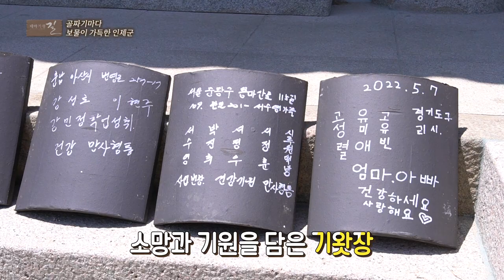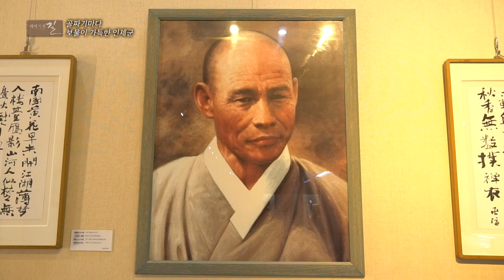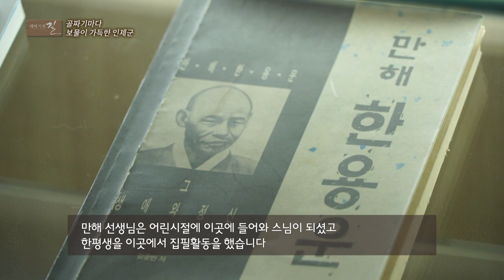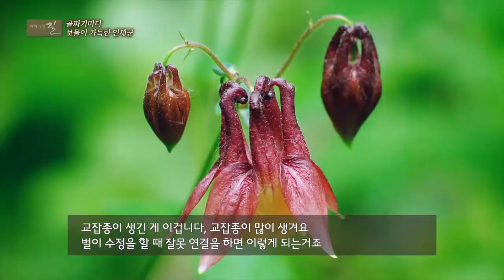[테마기행 길] 골짜기마다 보물이 가득한 인제군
울창한 숲과 청정한 계곡의 강원도 인제군
깨끗하고 투명한 자연의 선물,
초여름의 이른 더위를 씻어낼 계곡으로
몸과 마음을 치유하는 인제군의 보물들을
만나러 함께 가봅니다